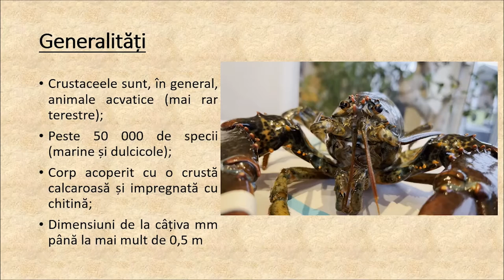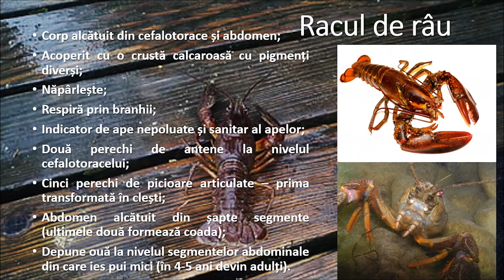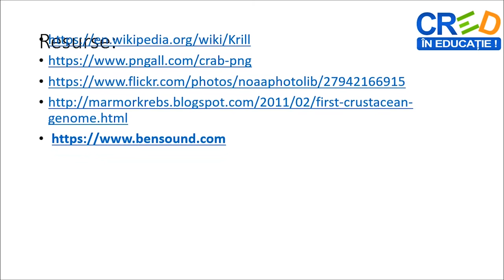Animale nevertebrate. Artropode - crustacee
Prin parcurgerea resursei elevii își pot sistematiza mai bine informațiile legate de artropode - crustacee. La finalul resursei se regăsește o activitate practică – reaalizrea unei prezentări multimedia.